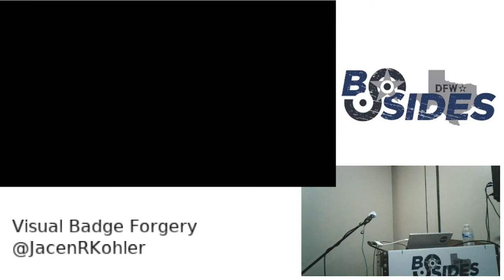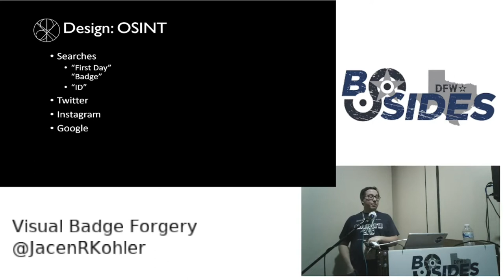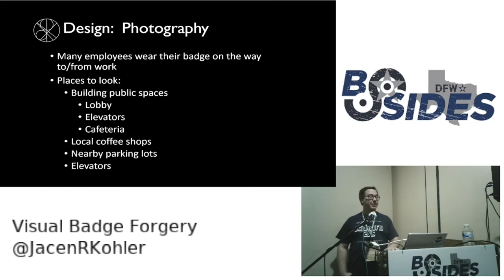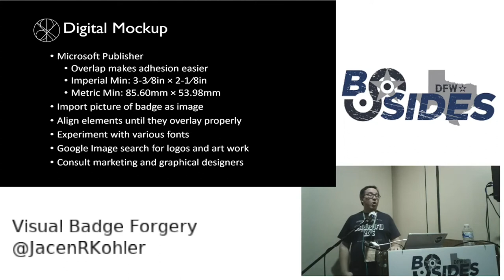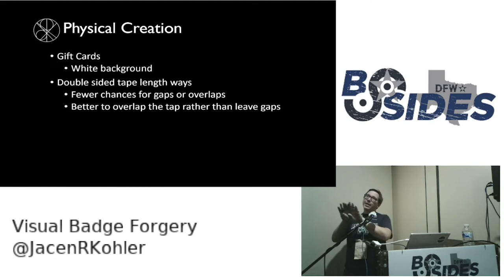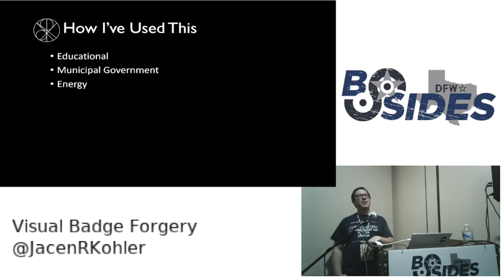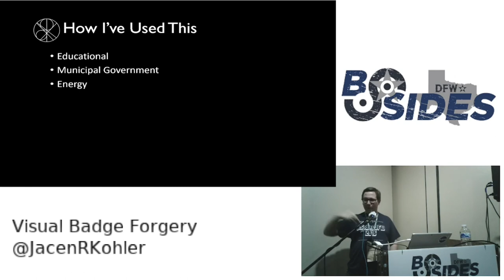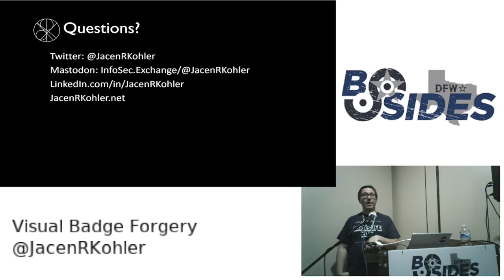Visual Badge Forgery